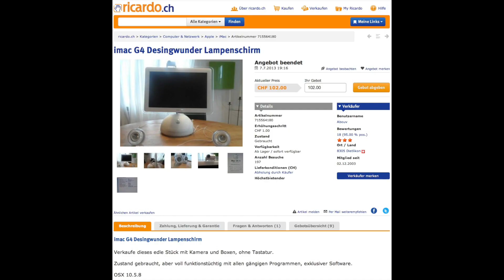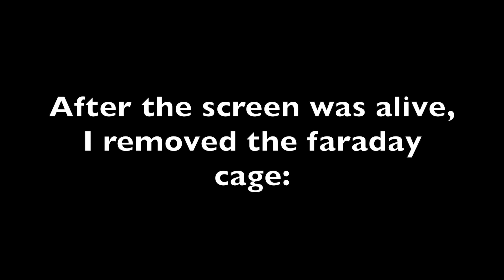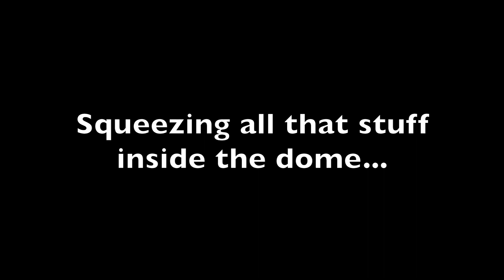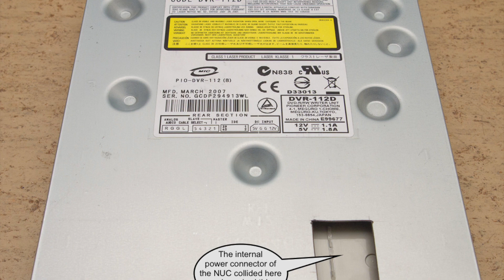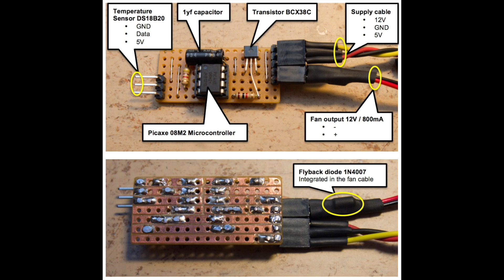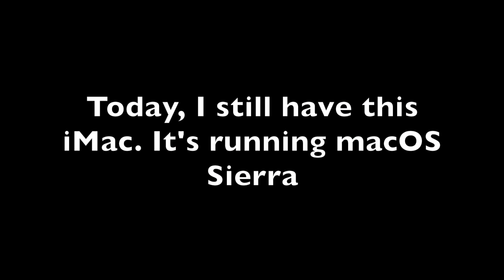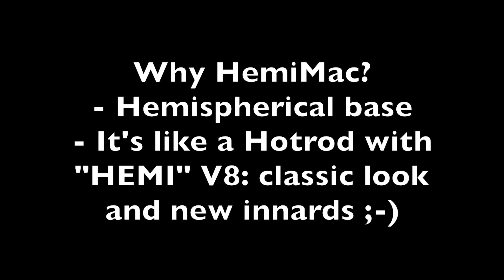iMac G4 Hackintosh "HemiMac" build - tight!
This was my first iMac mod, back in 2013.

All in all a very difficult surgery. But everything turned out well!

Features:
- Original Super Drive
- Original screen
- Original M6531 Pro Speakers with proprietary 2.5mm plug
- Apple Chime startup sound
- PAM8403 amplifier for speakers
- INTEL NUC DC54327HYE
- Bluetooth
- WiFi
- Gigabit LAN, using the original socket
- Internal PSU (NUC PSU and Pico PSU for 12V, 5V, 3.3V)
- Picaxe controlled PSU, Apple Chime, PWM system fan, "breathing" sleep LED
- Separate Picaxe controller for screen backlights control via touch sensors